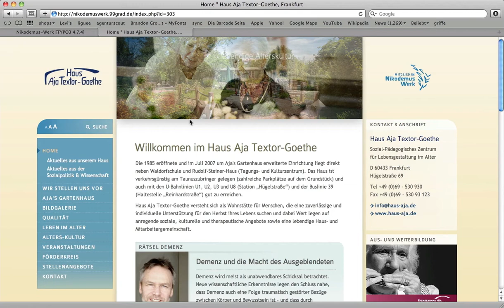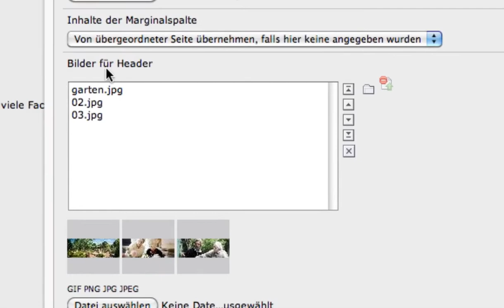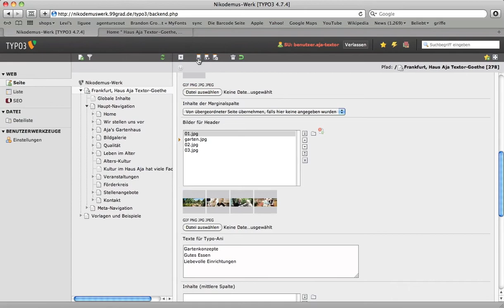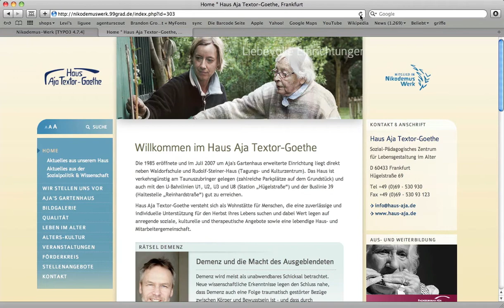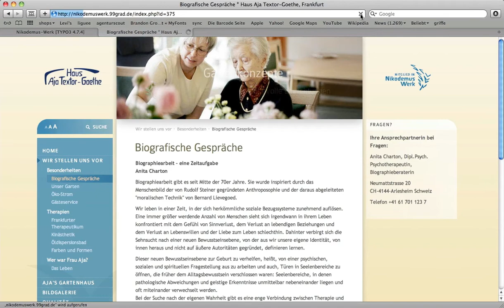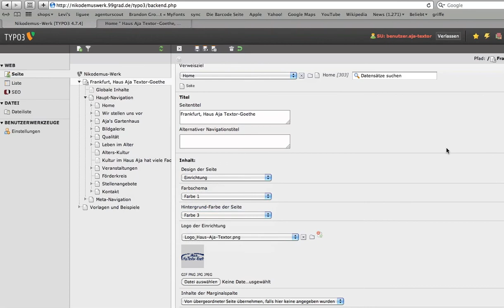Typo3 Tutorial · Titel-Bild, Schlagworte und Hintergrundfarbe ändern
Ändern der Bilder im Header/Kopfbereich einer Seite · Ändern der Begriffe, die über dem Bild eingeblendet werden · Ändern der Hintergrundfarbe der Seite